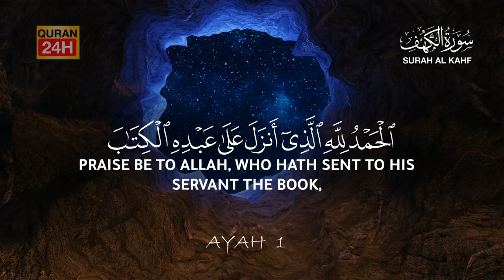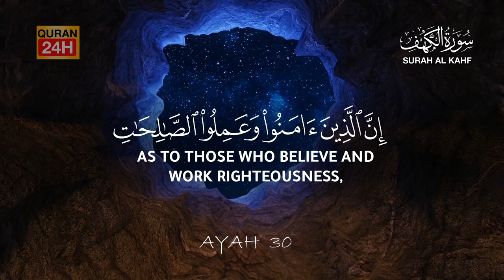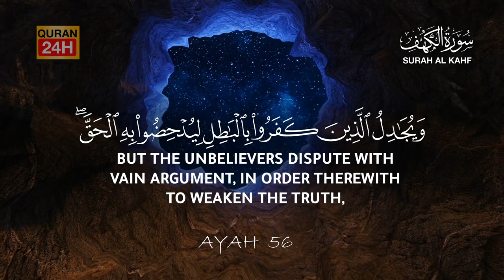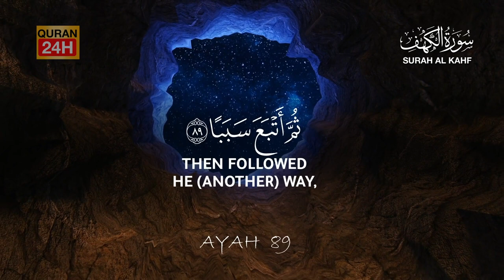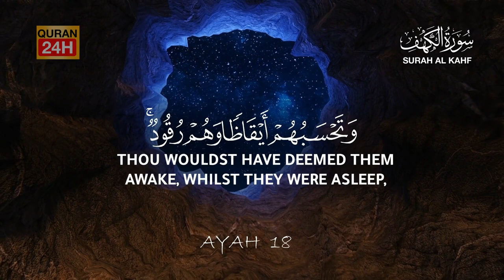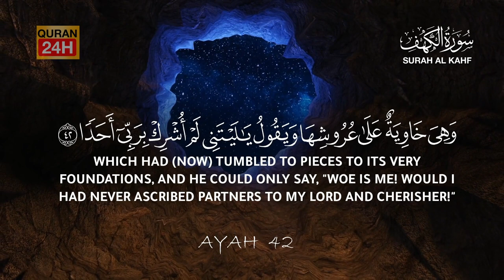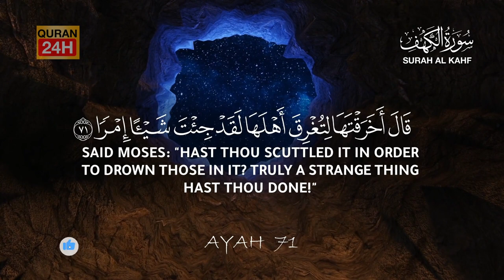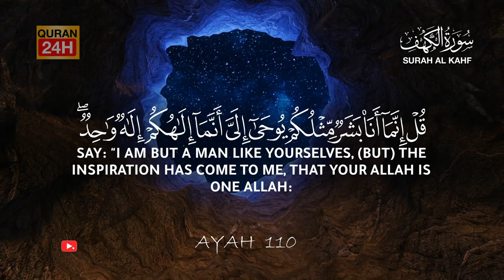SURAH AL KAHF (سورة الكهف) | THIS WILL MELT YOUR HEART FOR SURE | Quran 24H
Surah Al Kahf with English Translation - Mufti Menk
Surah Al-Kahf (The Cave) - English Translation | Afif Mohammed Taju
Surah - Al Kahf [The Cave] Eng Translation & Transliteration | [Abdulrahman al Sudais]

Surah Al-Kahf, the 18th Surah of the Quran, is a profound and spiritually enriching chapter that contains 110 verses. It holds a special place in the hearts of Muslims as it conveys timeless lessons and stories of faith, perseverance, and the importance of following Allah's commands without doubt.

1. The People of the Cave: One of the most prominent narratives within Surah Al-Kahf is the story of the people of the cave (Ashab al-Kahf). This story tells of a group of young men who sought refuge in a cave to escape persecution for their faith. Allah granted them protection and preserved them for centuries. This tale underscores the importance of faith, divine protection, and the ultimate triumph of believers over adversity.

2. Saying Insha'Allah (If Allah wills): Surah Al-Kahf emphasizes the significance of saying "Insha'Allah" before embarking on any endeavor. This practice reflects humility before the divine will and acknowledges our limited control over the future. It reminds believers that success is ultimately determined by Allah's decree.

3. Achieving Salvation through Obedience: The surah highlights the concept of salvation through unwavering obedience to Allah's commands. It underscores that true success and protection from suffering can be attained by adhering to the path of righteousness and submitting to Allah's guidance without any doubt or hesitation.

In summary, Surah Al-Kahf serves as a source of spiritual guidance and moral instruction for Muslims. It offers valuable lessons in faith, resilience, and unwavering obedience to Allah. The stories within the surah inspire believers to face the challenges of life with faith and trust in the divine plan, just as the people of the cave found safety and salvation through their steadfast belief in Allah.

How to improve quran recitation, beautiful quran recitation emotional, emotional quran recitation, best quran recitation with english translation, heart touching quran recitation, motivational quran recitation, powerful quran recitation, World's most beautiful Quran recitation of Surah, Heart Touching Quran Recitation, If a non-Muslim asks what is the Quran, Mo